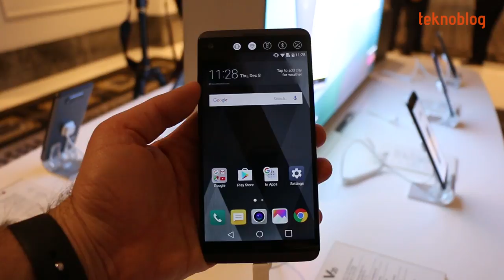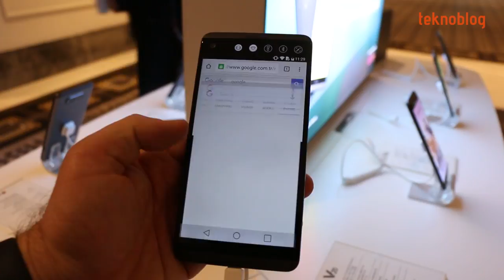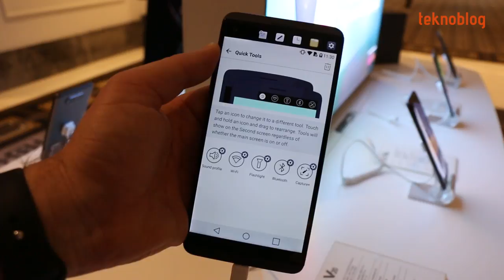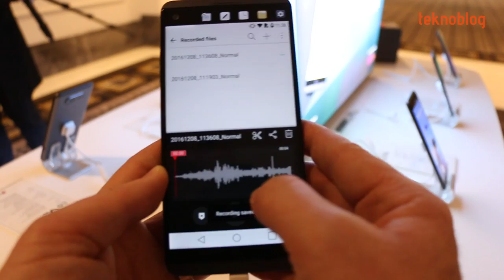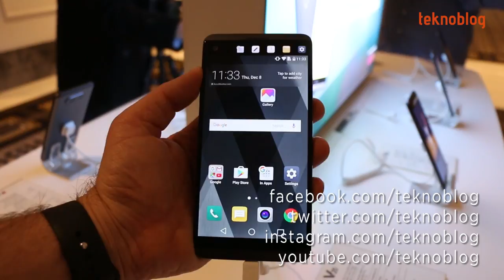LG V20 Ön İnceleme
LG V20 Türkiye'de satışa sunuluyor. Aralık ayı ortasından itibaren 2999 TL'lik fiyat etiketiyle ülkemize giriş yapacak bu telefonla ilgili ilk izlenimlerimizi videoda bulabilirsiniz.